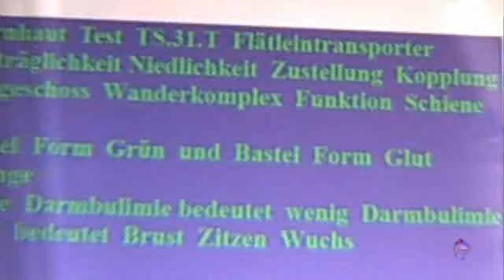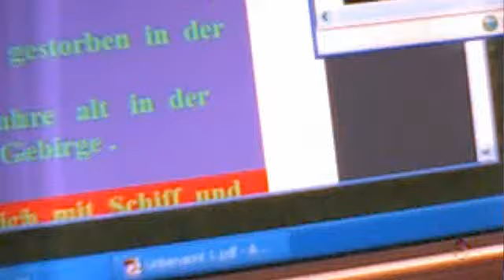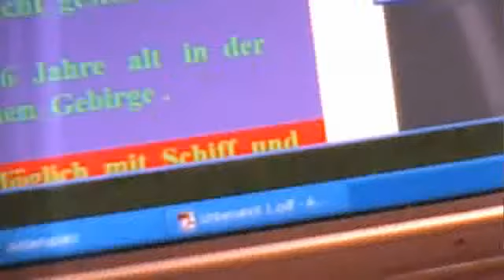TS.31.T Erstickung Hornhauttesttransporter Lande Platz Funktion Schiene Pi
TS.31.T  Flätleintransporter   Lande  Platz   Funktion  Schiene  Pi